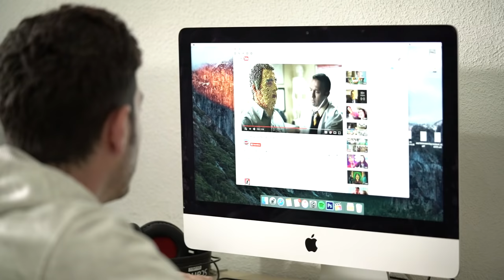ESTOY CONTAGIADO!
ESTOY CONTAGIADO! Hoy os traigo un vídeo donde os hablo de una divertida Fiebre de los caramelos de Frutas Skittles.

Tu También quieres contagiarte? Entra en la web

Gracias Wasabi Humor por ayudarme a Grabar!

YEEHA!